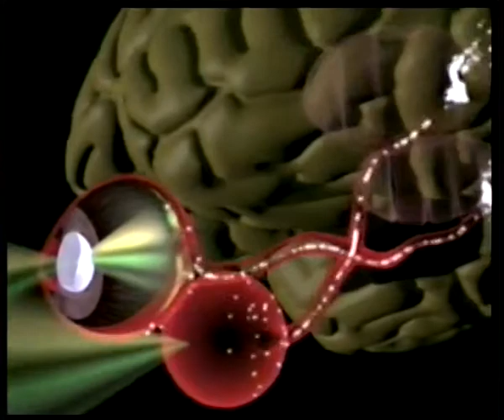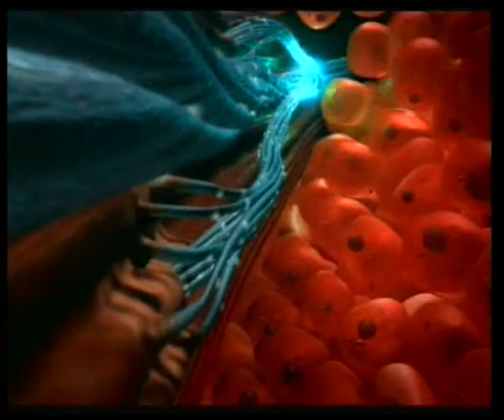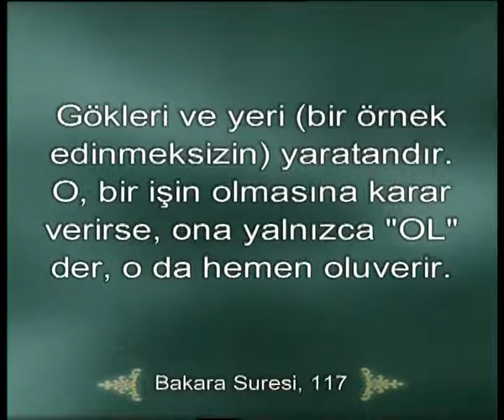GÖZDEKİ MUCİZE - GÖRÜNTÜNÜN OLUŞUMU VE GÖRME